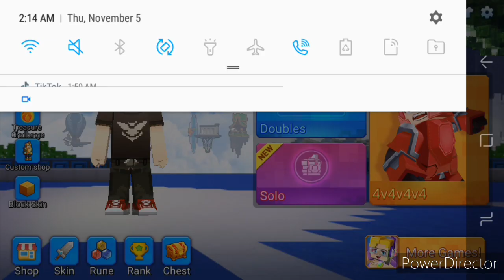(BED WARS) - This Game is Fun and Easy!!